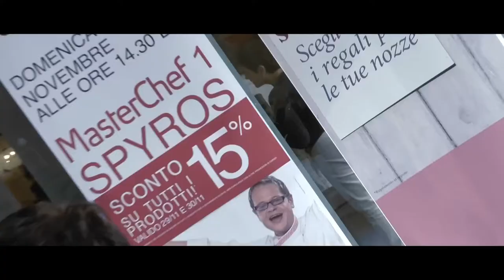Evento con Spyros nel punto vendita semeraro di Cagliari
Showcooking con Spyros direttamente da masterchef Italia 1 nel punto vendita semeraro di Cagliari 30/11/2014